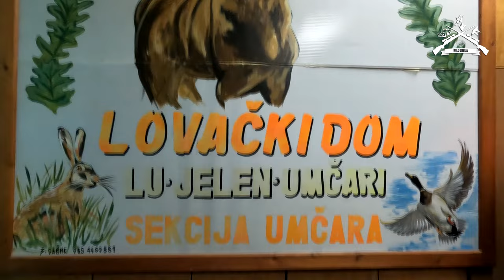Lov na Divljeg Petla u Umčarima/Hunting of Wild pheasants in Umčari | E188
U ovonedeljnoj epizodi vam prenosimo utiske iz lova na Fazana u Umčarima. Na poziv našeg kolege Aleksandra odlazimo put Umčara kako bi lovili petla, fantastični tereni, mnoštvo divljači i odlučno društvo su upotpunili ovaj lovni dan. Domaćinima hvala na gostoprimstvu, pa do sledeće prilike.
Do sledece emisije, Dobar pogled.

Kako do WILD Srbija LOYALTI KARTICE: (AKCIJSKA CENA)

Hvala vam na vašoj nesebičnoj podršci.